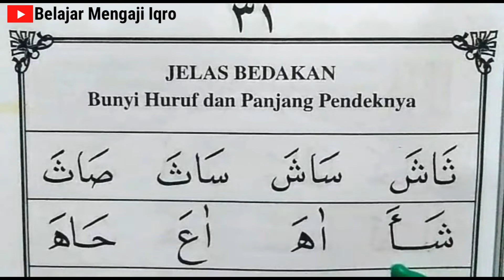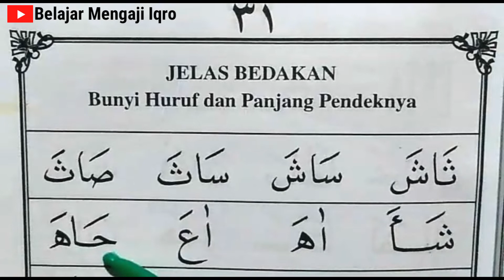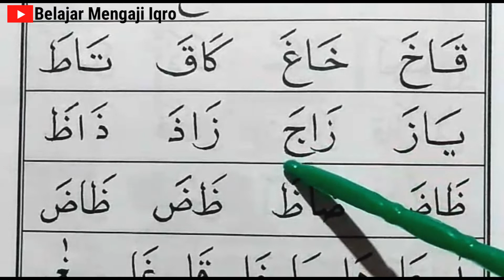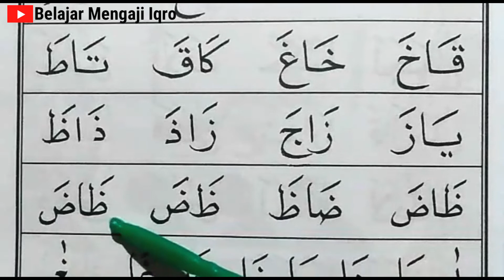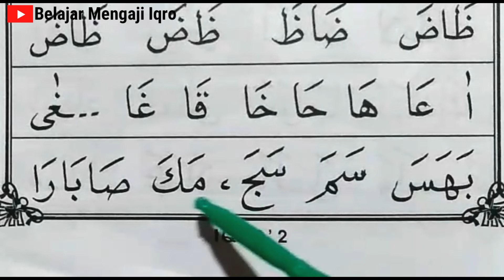BELAJAR MEMBACA IQRO 2 (BAGIAN 29)HAL 31, CARA MEMBEDAKAN BUNYI HURUF HIJAIYAH DAN PANJANG PENDEKNYA